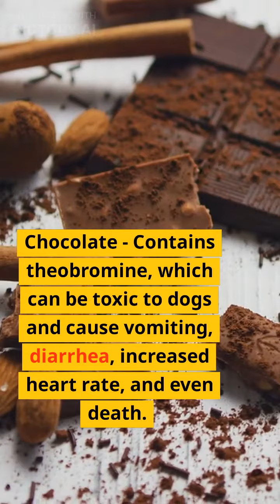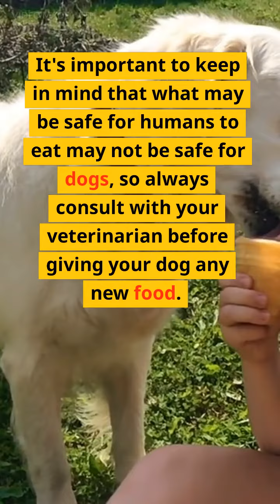Toxic and Dangerous Foods Dogs should not eat